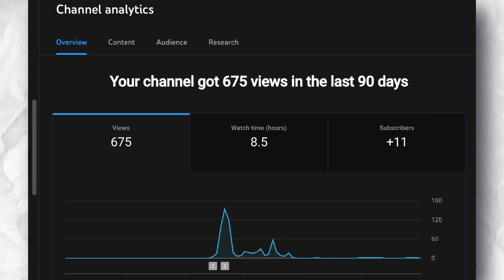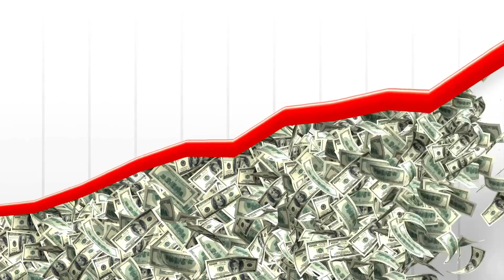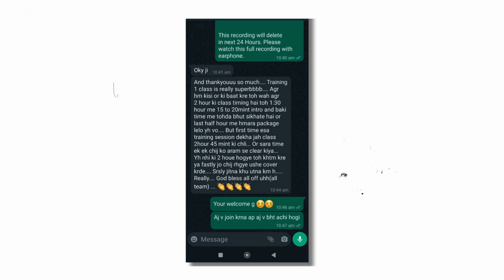Ab 2024 Mai Sabka Channel Grow Hoga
Fill out this form if you want to grow your YouTube channel Follow Sanjay on Instagram